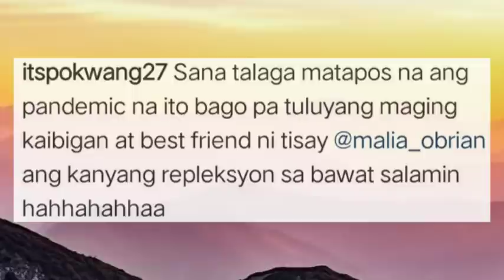POKWANG NAAWA SA ANAK NA SI MALIA!!!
Pinoy Chururut